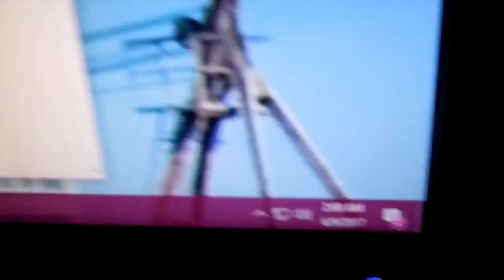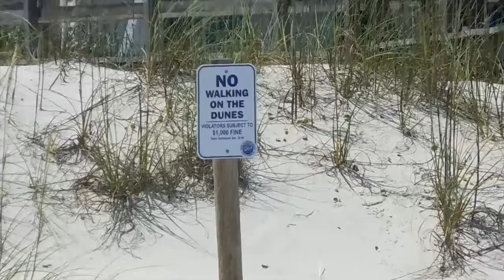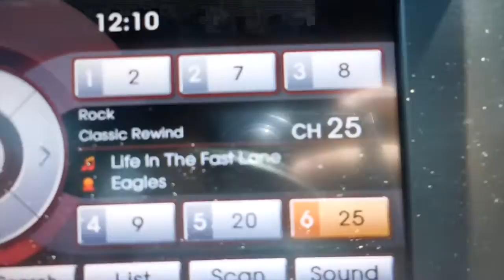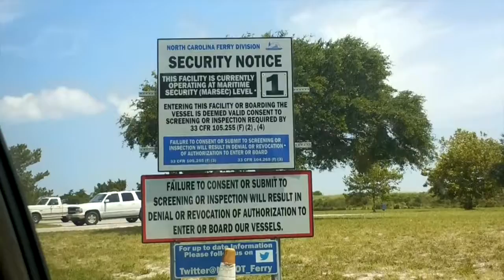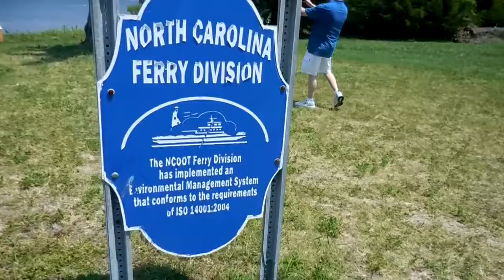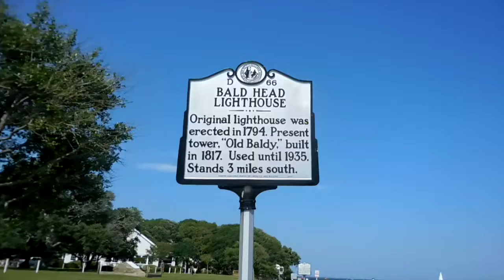Carolina Beach 2017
A couple of weeks late but finally got around to editing this.

I unfortunately lost all of my footage on my phone when I got a new phone so this ended up being hard to edit because I lost a lot of transitional scenes. Still I thought it turned out well.

Just stinks losing footage from the wedding :(